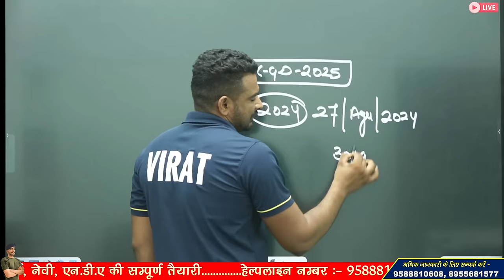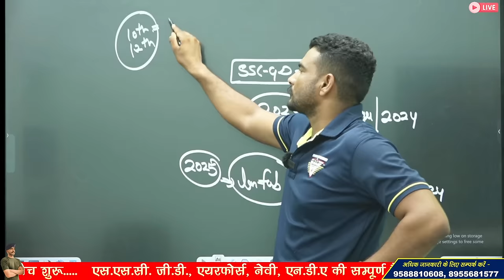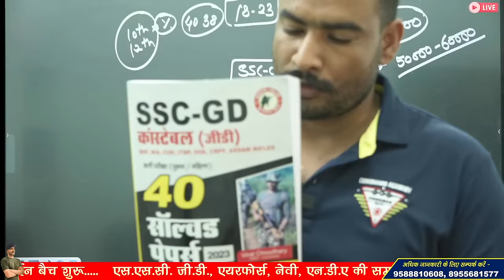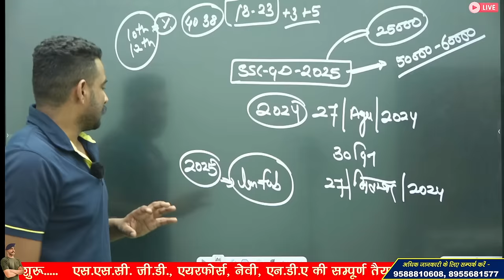भर्ती में होगी देरी ? 😮 ssc gd new vacancy 2024-25 | ssc gd new update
ssc gd फिजिकल
ssc gd 2024 ka result kab aayega

3 Month Batch (3 महीने का बैच)

Virat Choudhary
CRPF Commando